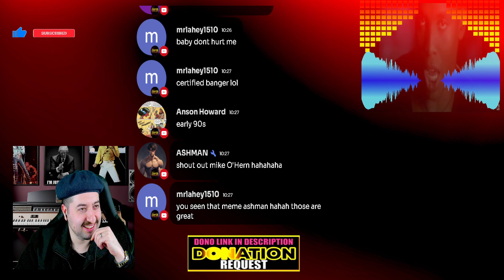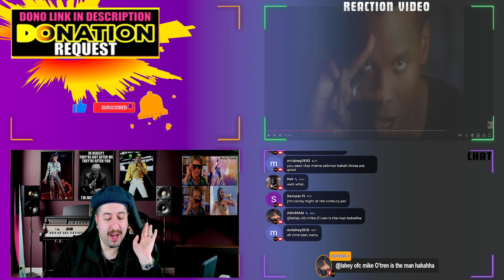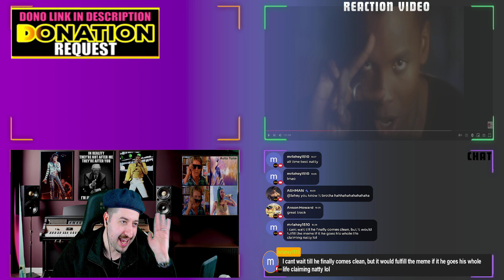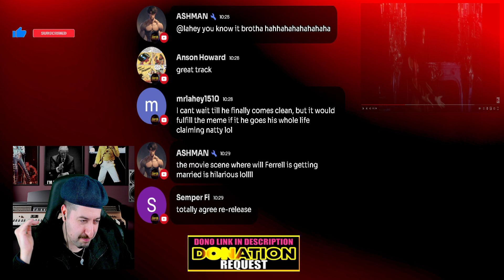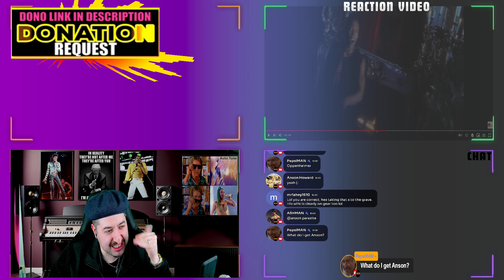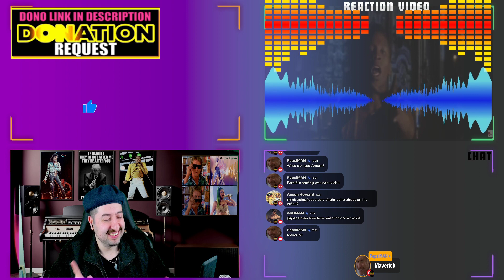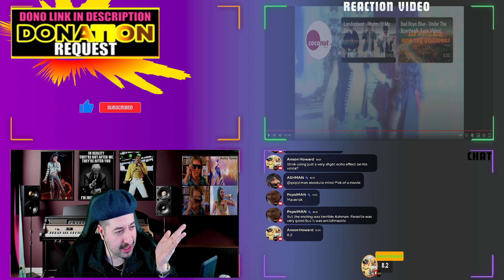Haddaway - What Is Love [Official] REACTION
Vince:
ALL MY CONTENT IN ONE PLACE :